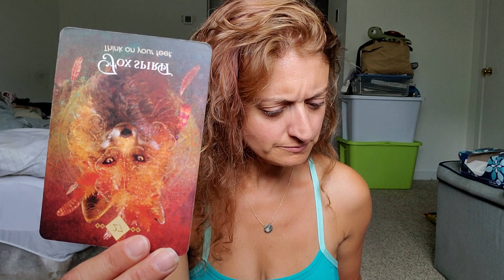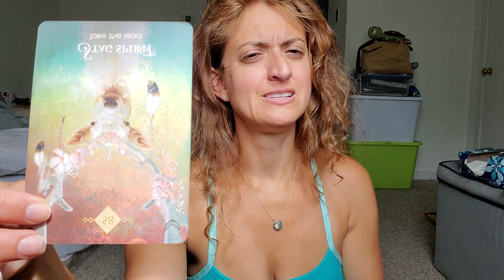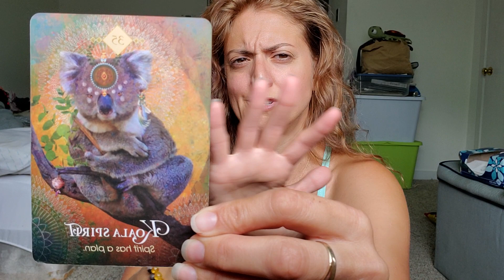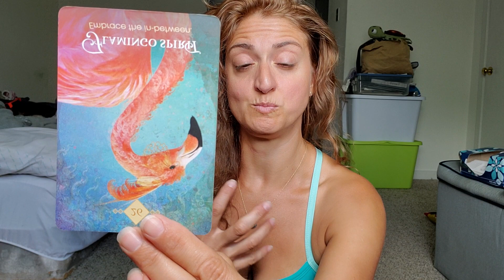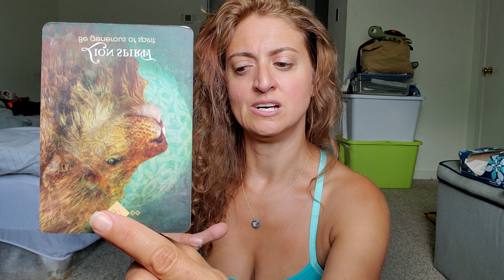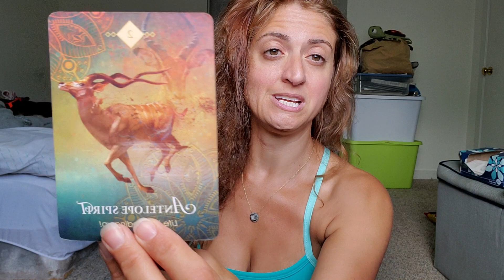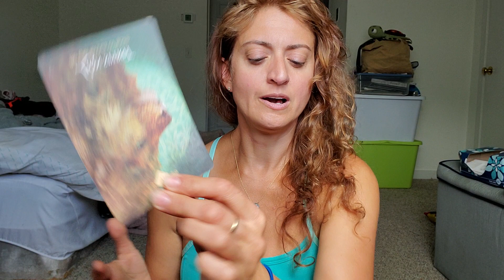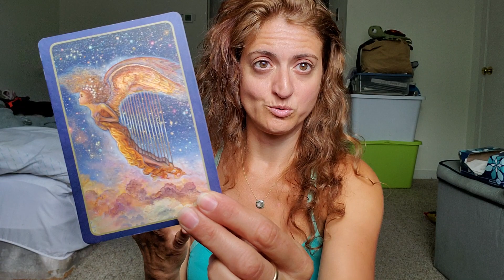♈ Aries: This is personal ♈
PERSONAL READINGS
Recorded $150
In the body of the email specify:

FB: Born without Boundaries Tarot